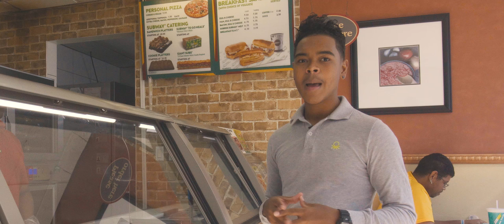Special Olypmics 2017 Subway Commercial